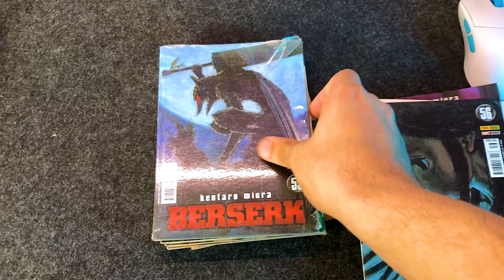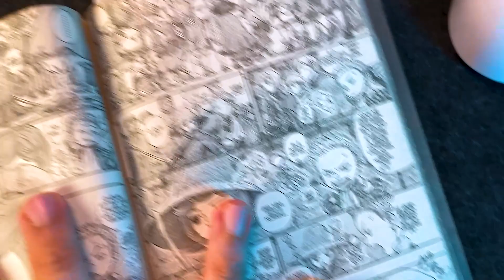Mostrando o meu setup gamer 2023 - fevereiro (Fiz algumas mudanças)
Nesse video eu mostro os upgrades que fiz no meu setup nesses ultimos meses, foi bastante coisa, e ele bustou bastante, espero que gostem do video.

►Meus periféricos:
Mouse Lamzu Atlantis
Headset Gamer Hyperx Cloud Stinger
Monitor LG Gamer LG 27” Full HD
Cadeira Gamer TGC12 THUNDERX3
Epomaker EK68
Mouse Pad Feltro
Light Bar para monitor
Suporte para monitor

►Meu Pc:
Ryzen 5 3600
Rtx 3060 (não é o mesmo modelo da minha, porém está bem em conta)
MSI B550
Air Cooler Scythe Mugen 5
SSD M.2 XPG

►Equipamento de gravação:

Bastão de LED RGB Yougnuo
Softbox Baratinha
Vl120 Ulanzi